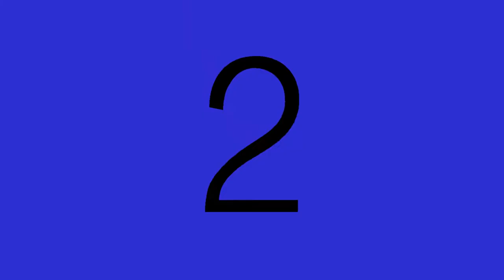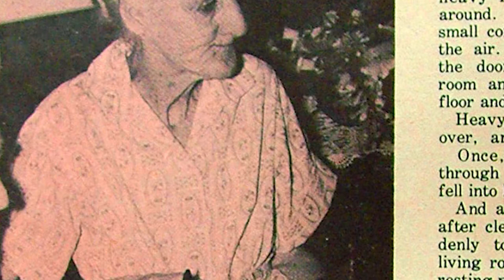The Family Ghosts Roadshow Trailer